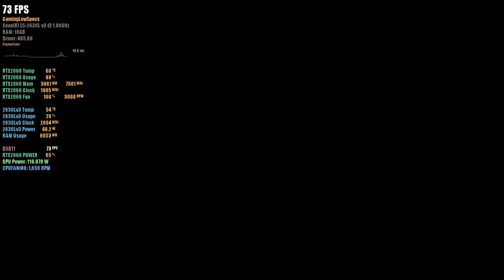Pine | Nvidia RTX 2060 6GB | Intel Xeon E5 2630L v3 | 1080p Ultra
Pine
1080p Ultra Gameplay PC
Benchmark

1920x1080 Resolution
DirectX 11
VSync OFF

16GB RAM DDR4 2400Mhz Single Channel
Nvidia Geforce RTX2060 6GB GDDR6 Zotac Twin Fan